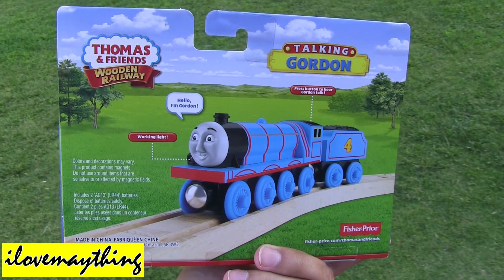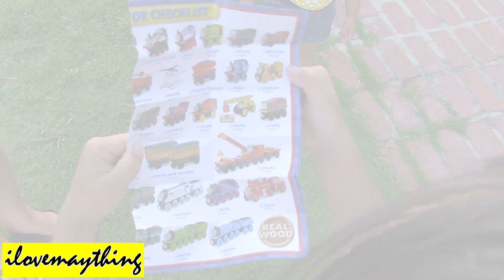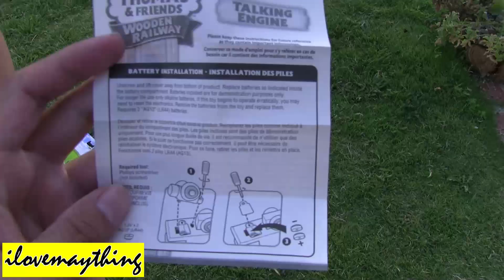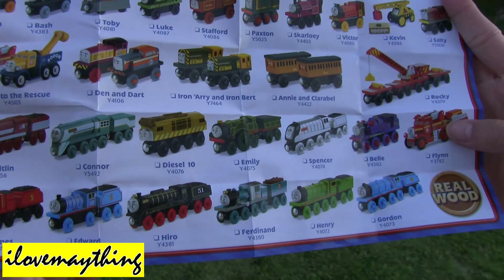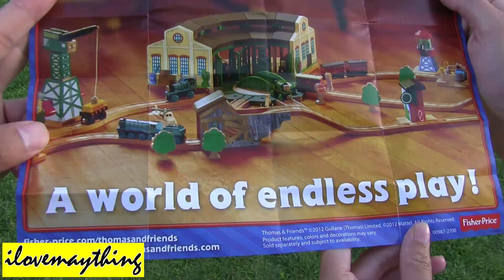Unboxing Talking Gordon - Thomas & Friends Wooden Railway